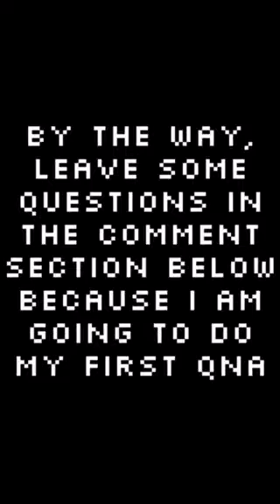Rubik's cube solving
I solve my Rubik's cube without the cheater website